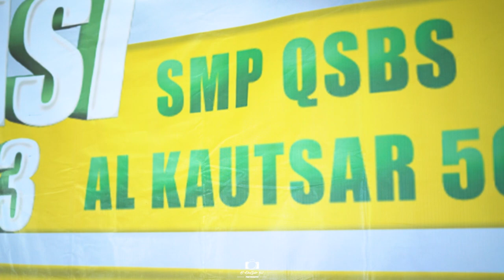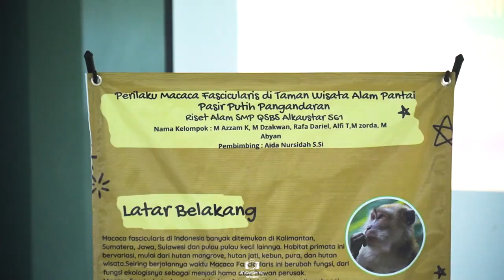PRESENTASI HASIL RISET ALAM SMP QSBS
Ayo bergabung bersama SMP dan SMA QSBS. Info pendaftaran bisa menghubungi wa